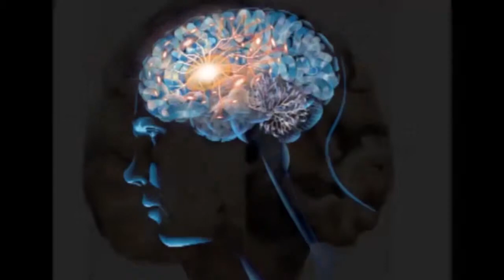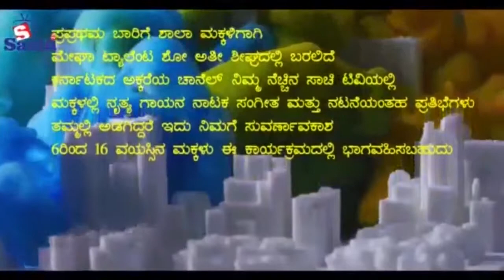ವೋಟ್‌ಗಾಗಿ ಕಾಂಗ್ರೆಸ್ ಕಿಳು ರಾಜಕೀಯ ನಡೆಸುತ್ತಿದೆ ಏಂದ ಪ್ರಹಾಲಾದ ಜೋಶಿ NO 1 Racing News